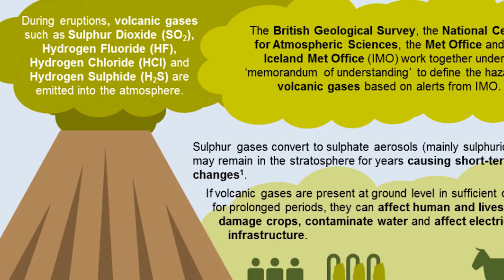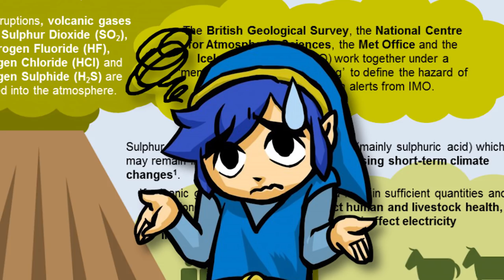Zelda Breath Of The Wild - DEATH MOUNTAIN Can KILL The Gorons (Zelda Theory)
In today's zelda theory/discussion/analysis video we are going to look at the origin, secrets, timeline, story, lore, mysteries, enemies, bosses, dungeons, shrines, gorons, death mountain and history of the legend of zelda franchise made by Nintendo and to be more specific the legend of zelda breath of the wild for the nintendo switch. Today we are going to take a look at the goron race and there home town death mountain to see if they will eventually meet their end because of it. We have seen them live their and other places in a lot of games like the legend of zelda twilight princess, the legend of zelda ocarina of time, the legend of zelda majora's mask, the legend of zelda twilight princess, the legend of zelda skyward sword, the legend of zelda the minish cap and even the new the legend of zelda breath of the wild for the nintendo switch. However in some of these games they were on the infamous volcano when link encountered them while trying to defeat ganondorf. But will this mountain take them out in the end? will the gorons disappear while races like the zora, rito and koroks survive? Will they fall like hyrule castle did? Well let's find out!

Intro music
Hyrule Field Theme - Dubstep [ dj-Jo Remix ]